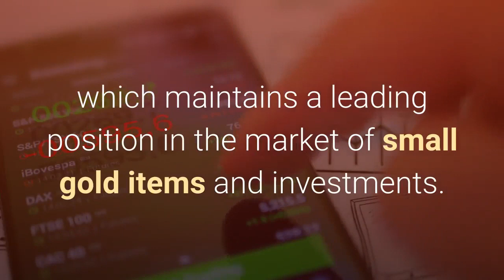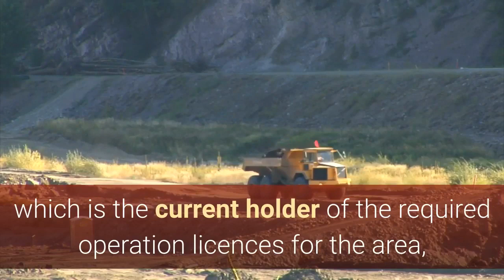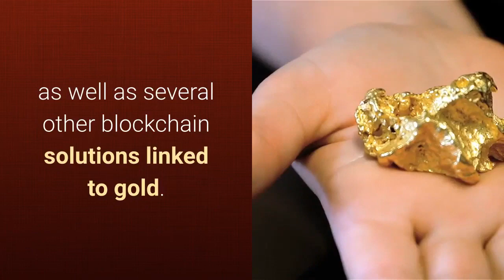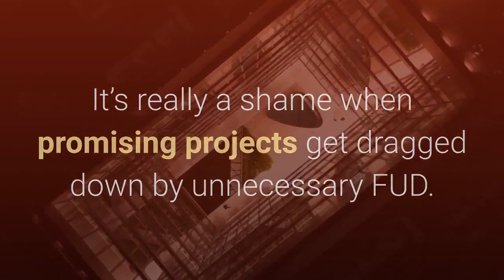The Gold Mines of Karatbars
and get back to the person who shared this video with you.